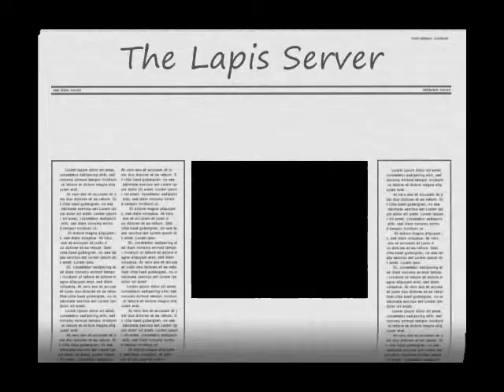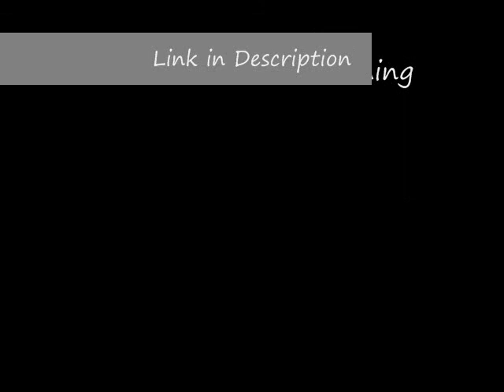The Lapis Server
Come join today!